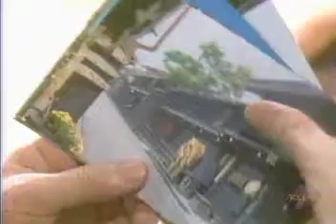Japanese Basic I 15 It's hot every day - just the Yan section!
An examination of the Japanese tradition of stating "it's hot" every day of summer. Also, Yan bargains over a boom box. FInally, the Katos are rightfully amused at the absurd idea that a foreigner could possibly appreciate Japanese music!